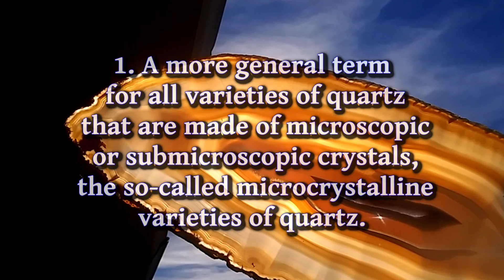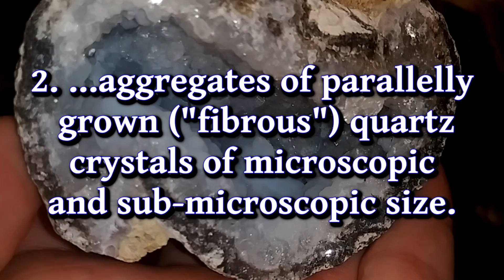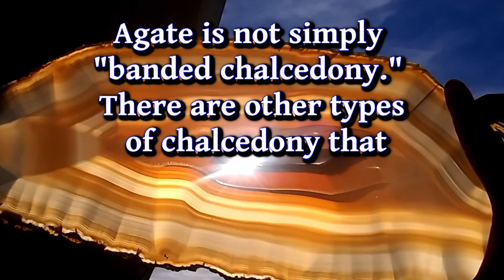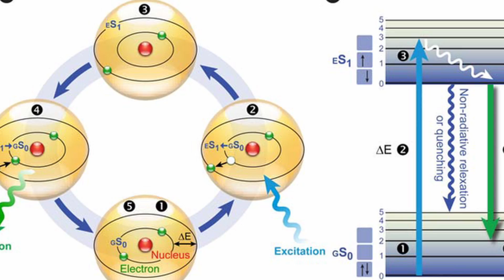What is the Difference Between Agate, Jasper, Chalcedony, and Chert?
Agate, jasper, chalcedony, and chert are all varieties of micro-crystalline quartz. Quartz is the crystal form of silicon dioxide. However each of these minerals are scientifically a little different...but also sometimes the same! We'll discuss those differences and more today! We'll also discuss what causes fluorescence (a phenomenon that can happen with some of these minerals) as well!